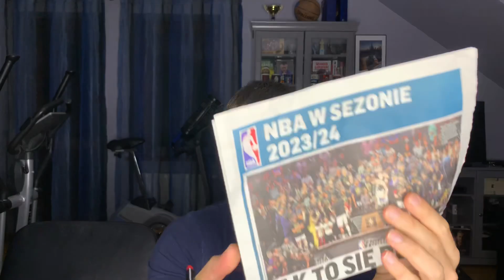JEREMY SOCHAN ZDOBYŁ 14 PUNKTÓW W MECZU SAN ANTONIO SPURS VS HOUSTON ROCKETS. WEMBANYAMA SHOW!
San Antonio Spurs - Houston Rockets 126:122 po dogrywce (25:23, 27:29, 24:31, 35:28, 15:11)
(Vassell 25, Wembanyama 21, Johnson 20 - Sengun 25, VanVleet 24, Green 22)

San Antonio's Victor Wembanyama earns a double-double with 21 points and 12 rebounds in the Spurs win over the Houston Rockets!